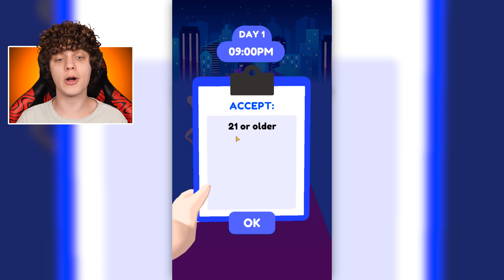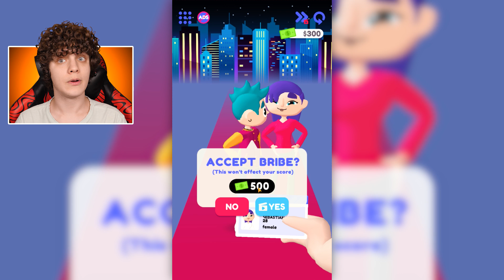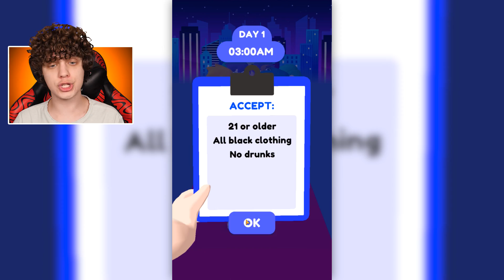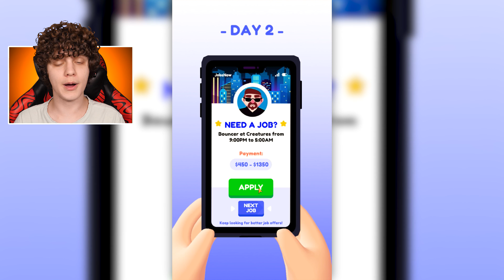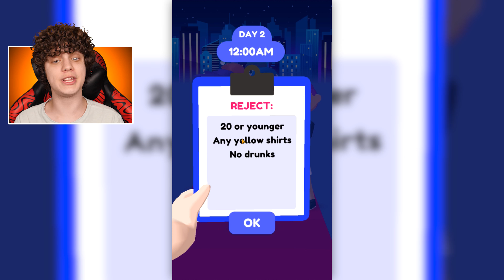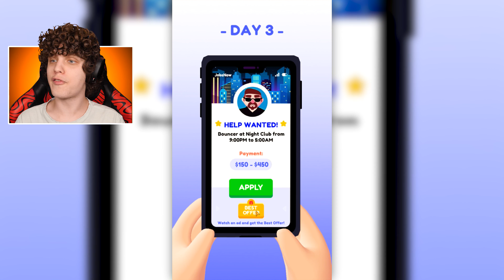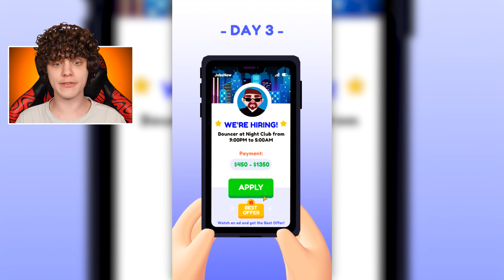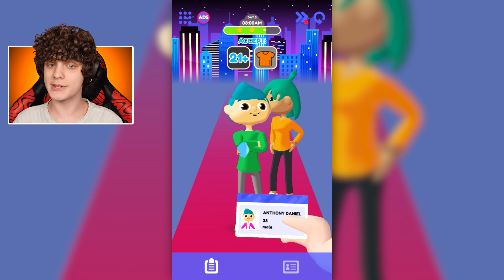SIMULADOR DE SEGURANÇA DE BALADA! * simulador de balada *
Quem vai entrar na nossa balada? Como novo segurança da Balada, você decide quem entra e quem não entra. Coloque suas habilidades de julgamento à prova. Simulador de segurança de balada!

Simulador de balada